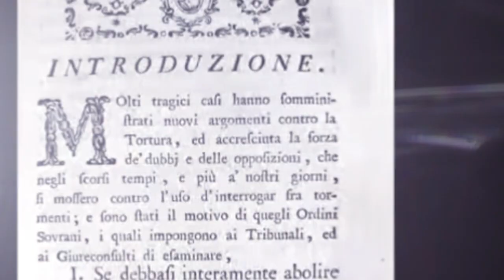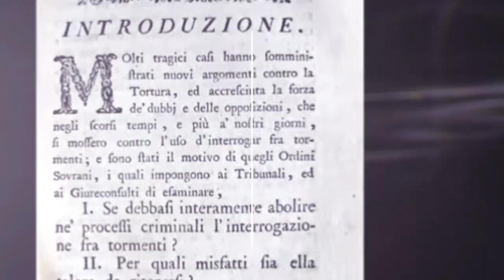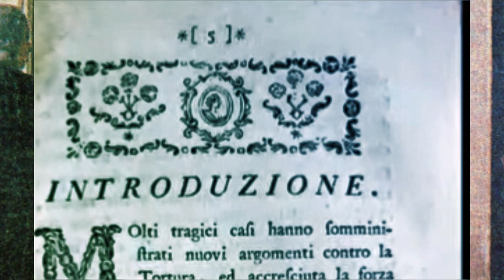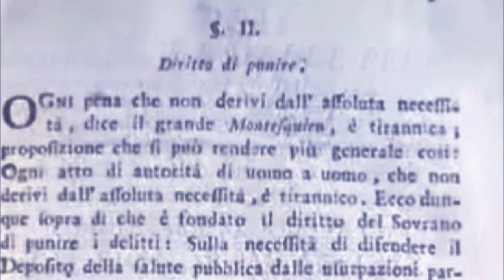Dei delitti e delle pene (Cesare Beccaria)